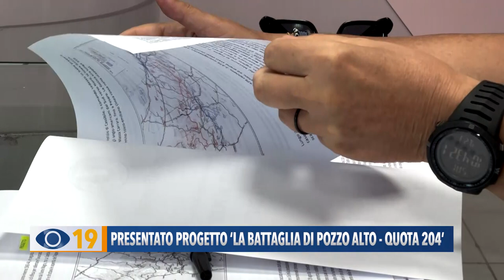Presentato progetto "La battaglia di pozzo alto - quota 204"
Finanziato con 15mila euro il progetto per commemorare e valorizzare la battaglia di Pozzo Alto. Oggi l'iniziativa è stata presentata in conferenza stampa dell'Unione dei Comuni Pian del Bruscolo.